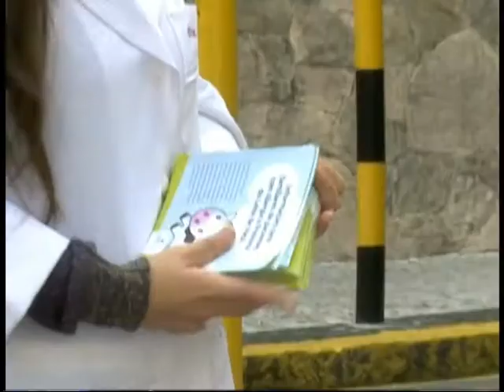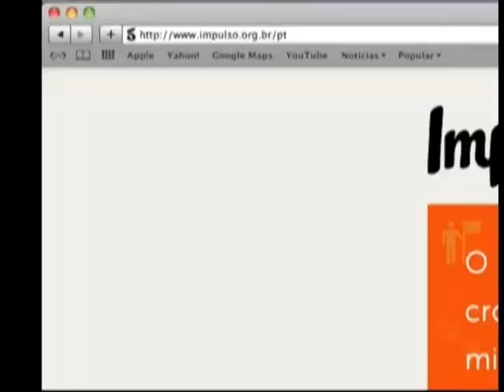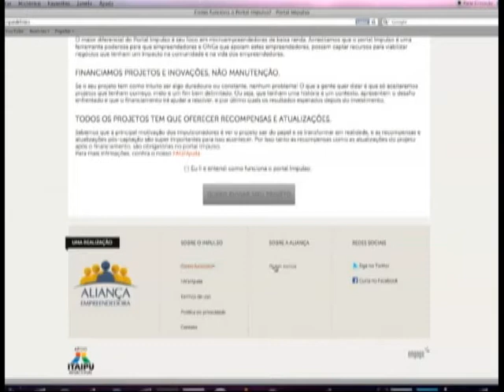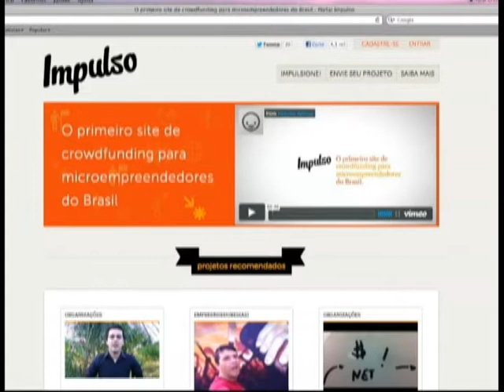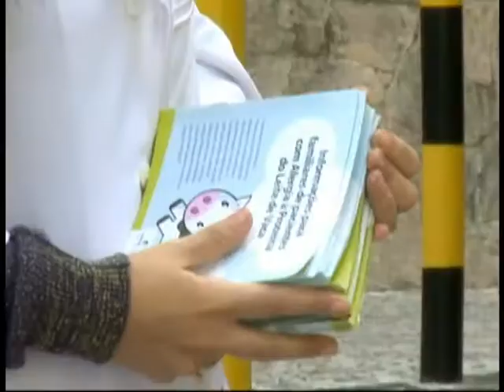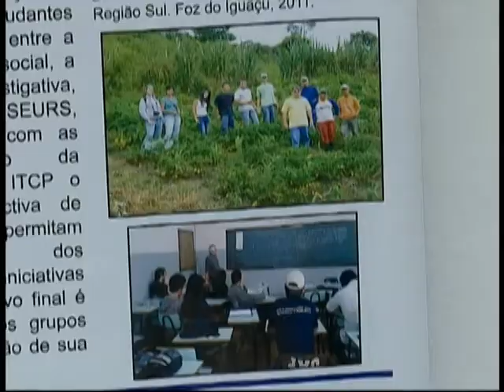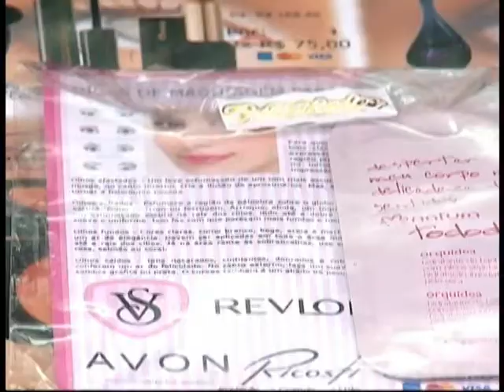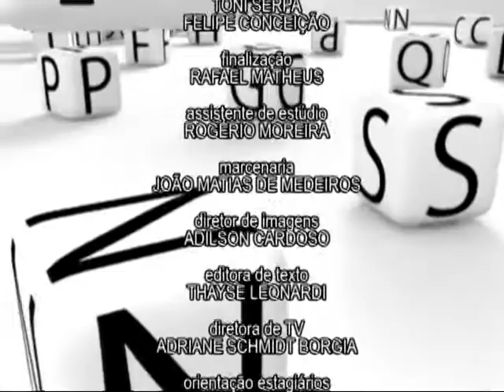UFPR NOTÍCIAS (12/04/13)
Confira as notícias da UFPR!

1º BLOCO
- Financiamento colaborativo é alternativa de captação de renda para microempreendedores;
- Parceria entre UFPR e Universidade Positivo é ampliada;
- Hospital das Clínicas alerta para Semana Internacional da Alergia;
- Conheça a "Incubadora" na série UFPR na Prática;

2º BLOCO
- Ensino integral é aposta na educação das crianças;
- Confira a entrevista com a pedagoga Marília Andrade Torales sobre o ensino integral;

3º BLOCO
- Agenda Cultural;
- Ideias criativas no consumo de cosméticos conquistam as mulheres.